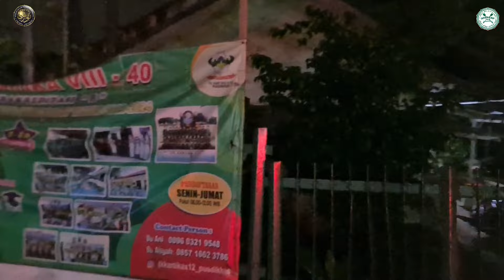Kampung Makassar Bersholawat - Nurul Musthofa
Sabtu, 7 Oktober 2023
Jl. Kerja Bakti  Kampung Makassar
Jakarta Timur